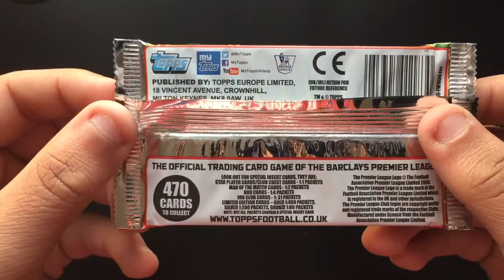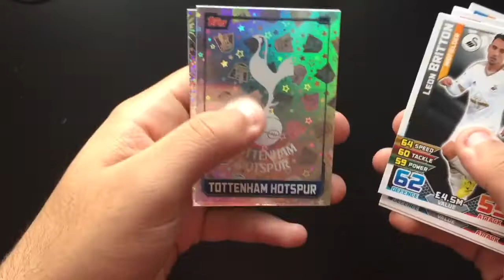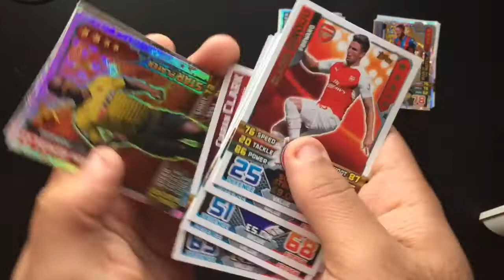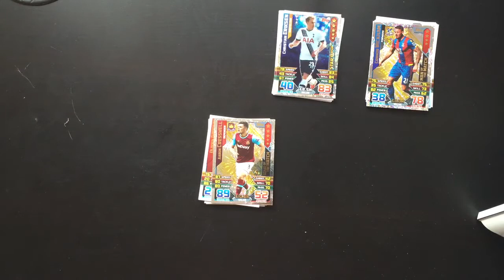Match Attax 2015/16 Pack Opening